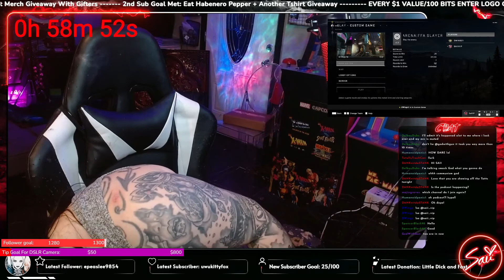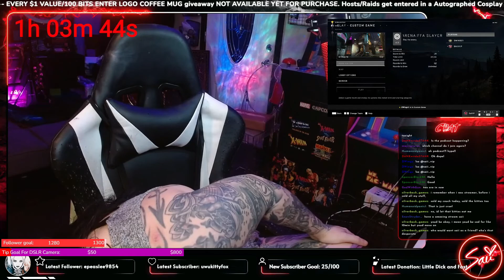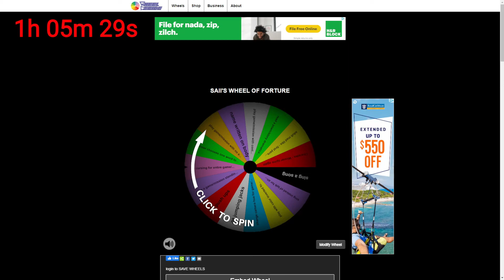24 HOUR STREAM PART 1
I am a roleplay, variety streamer and cosplayer on Twitch. My channel is dedicated to past gameplay, gtarp, cosplay tips, and twitch streaming tutorials. From funny moments on stream to how to videos, my channel is a streaming resource for other variety streamers, small streamers, and other Twitch beginners.

Do you enjoy jump-scares and horror game play? What about roleplay? Do you enjoy epic multiplayer highlights? What about tips to help improve your stream? I would love to hear all about what brought you to this channel and what your goals are as a gamer or streamer! Make sure to join discord and introduce yourself!

About saii_rp

Building a community and supporting other streamers is important to me! I believe you get back what you put into the world. So if you think the same way as I do, please introduce yourself on a stream or in our discord!

You can call me Saii. (◠‿◠✿)
I'm a roleplay content creator, cosplayer, crafter, variety gamer and comic book nerd.
I am a variety streamer and I am always willing to try something new! I have been gaming since my first NES console. Since then I moved through Arcade Games, Sega, N64, PC (roller coaster tycoon and The Sims mostly), Gameboy, Gameboy Advance, XBOX (OG, 360 & ONE), Nintendo Switch, and now learning some new PC games. I am no where near a "pro gamer", but I am a fantastic conversation!

I started my twitch account to escape the stresses of the real world. Prioritizing time to do things you love is important for your mental health, even if that means screaming at a game! Haha!

Let's lift each other up and make new friends! It takes a village.

Specs:
AMD Ryzen 7 3700X 8-core
32GB DDR4 3000
NVIDIA GeForce RTX 3060 12GB
1TB SSD
Xbox One S
Nintendo Switch